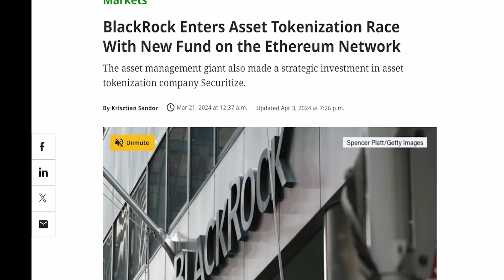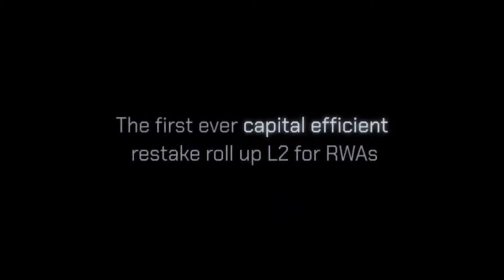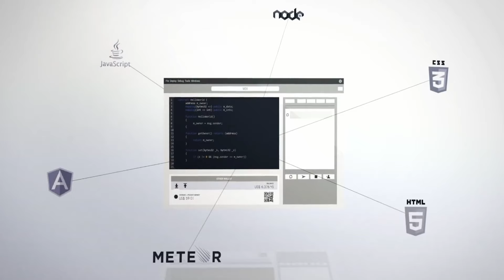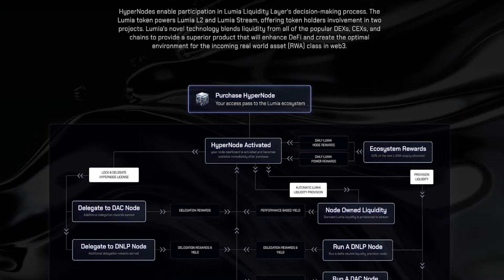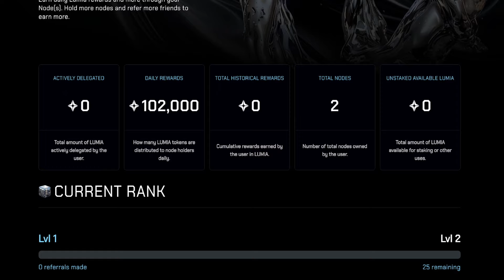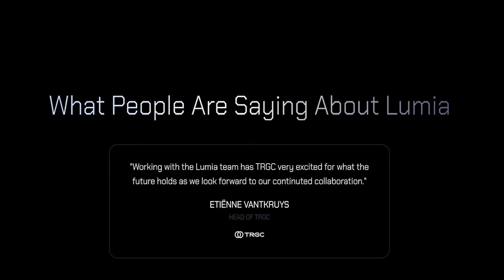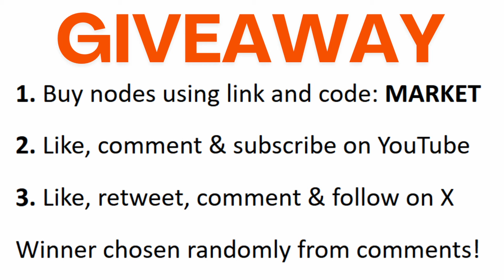🔴URGENT: Best Node Sale For RWA – Massive Potential!!! | Lumia HyperNodes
Earn passive income from this new web3 decentralized Real World Asset Tokenization RWA and DePIN layer 2 blockchain node for DeFi. The crypto node sale is available now on the Ethereum and Polygon blockchains in USDT for the Lumia HyperNodes platform backed by Binance, Coinbase and Kucoin

1. Buy nodes using link or code: MARKET
3. Like, retweet, comment & follow on X:
Winner chosen randomly from the comments section!

VPNs:
Proton VPN:

ETH - ERC20 wallet:
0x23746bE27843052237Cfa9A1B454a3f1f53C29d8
BTC wallet:
bc1qetj6tqhvujaukvh72ez333hnhlx8a5dnekeq83
Timestamps
00:00 RWA + DePIN Node Sale
03:05 Lumia HyperNode Sale Tutorial
04:25 Node Rewards & Passive Income

THIS VIDEO DOES NOT INCLUDE FINANCIAL ADVICE NOR DOES IT ENCOURAGE INVESTMENT IN ANY ASSETS MENTIONED. PLEASE ACT RESPONSIBLY, DO YOUR OWN RESEARCH AND ONLY SPEND MONEY YOU ARE WILLING TO LOSE.